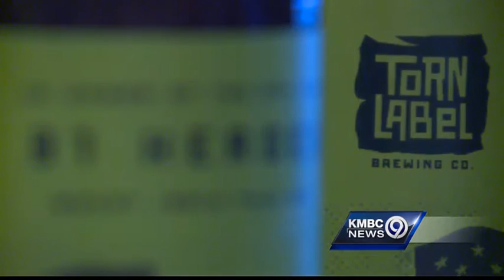Buy this beer to help the families of fallen soldiers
A Kansas City, Mo. brewery has a brewed a special beer with a special purpose to help remember fallen American soldiers and to provide assistance for their families.